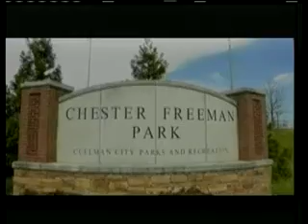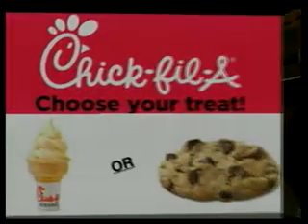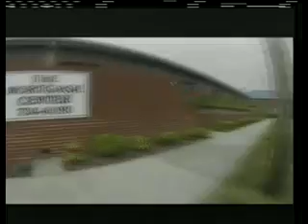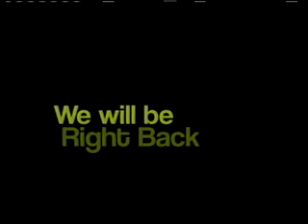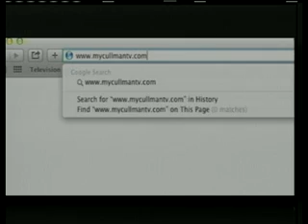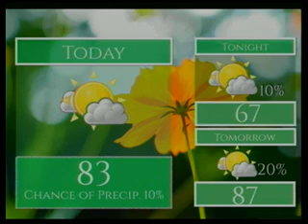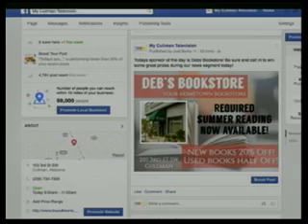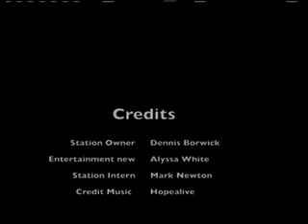Premier Bank Presents "Wake Up Cullman" - Backstage Boutique - August 31, 2015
Today's Guest: Backstage Boutique

The owner and manager of Backstage Boutique joined us today to discuss fashion and business sense with us today.